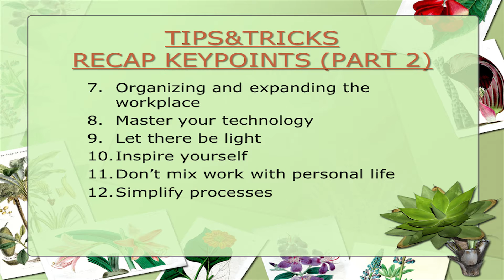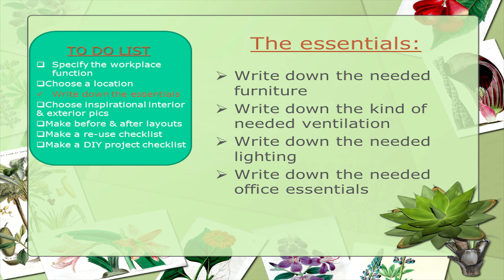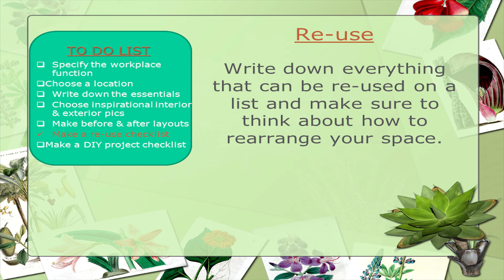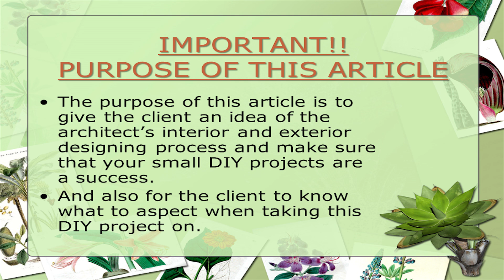RC Designs Articles: At home workplace (part 3), October 11th 2017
RC Designs is a personal blog of a freelance junior architectural engineer in Suriname.
Furthermore, you can also go here for all your architectural services. For now we offer the following services:
1. Full Package Deal
2. Planning & Budget
3. Interior & Exterior Designs (2D&3D designs)
4. 3D Designs
5. 2D Designs

At Home Workplace (part 3)

Last two article were about 12 tips&tricks that you can use.
Part 3 is all RC Designs. RC Designs' to do list for designing at home workplaces.

"At home workplace part 1".This article will have the following topics:
1.     Location, location, location
2. Don’t sacrifice form for function
3. Get good seating support
4. Paint the walls a color you love
5. Give yourself a view
6. Choose home accessories

"At home workplace part 2":This article will have the following topics:

7. Organizing and expanding the workplace
8. Master your technology
9. Let there be light
10. Inspire yourself
11. Don’t mix work with personal life
12. Simplify processes

We’ll ONLY discussed the topics above. But if you want to know more about these topics then check the links below them. We’ve used the following links:
-10 Tips for Designing Your Home Office
-8 Tips to Create An Organized & Productive Home Office